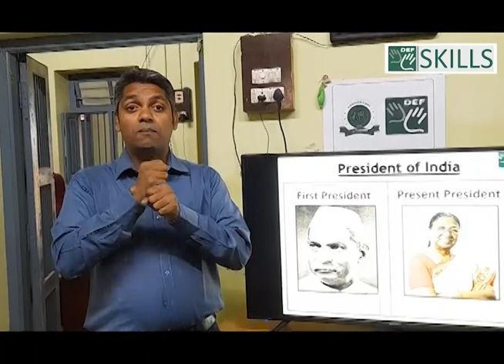Build Your Tomorrow with DEF Skills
In today’s world, having education alone is not sufficient to land you in a good career opportunity. With DEF Skills you can match your potential with the requirements of the industry. Don't wait. Join at the earliest!